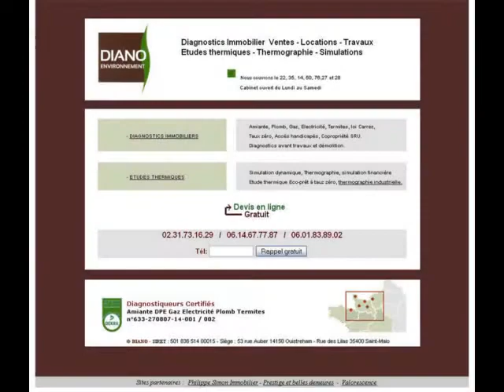DIANO - DIAGNOSTIC IMMOBILIER DEAUVILLE - TROUVILLE - CABOURG - HOULGATE - 02.31.73.16.29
Diagnostics immobiliers en cas de VENTE , LOCATION, TRAVAUX

Devis rapide, rapports clairs